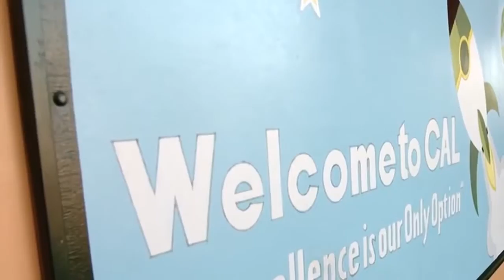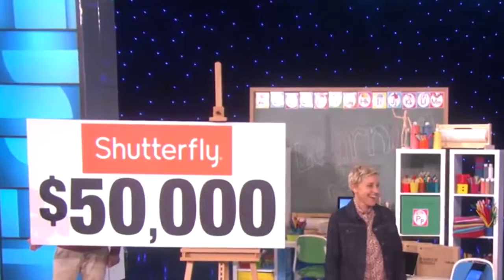Ellen Catches Up with an Incredible South Central School - TV SHOW KING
The incredible teachers and students from the Center for Advanced Learning (CAL) returned to catch up with Ellen. Little did they know that they were in for more surprises!